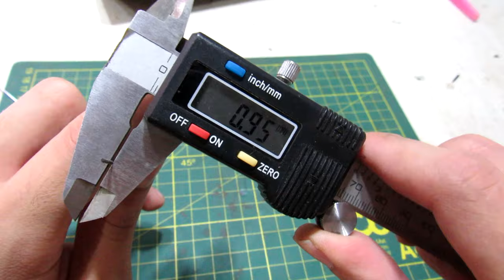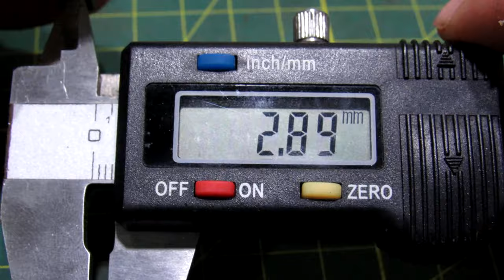cómo hacer RESORTES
Te mostraré cómo hacer RESORTES reciclando el alambre de una llanta de bicicleta, además de una guía para que los espirales queden a la misma distancia, es para la serie del CARRO RC.

Hago mas Vídeos Sobre Proyectos en casa ;D